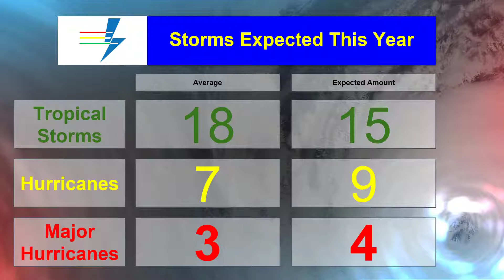Hurricane Season Predictions for the Atlantic and Eastern Pacific: Active Atlantic, inactive EPAC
We hope that you enjoyed it and it has informed you in some way.